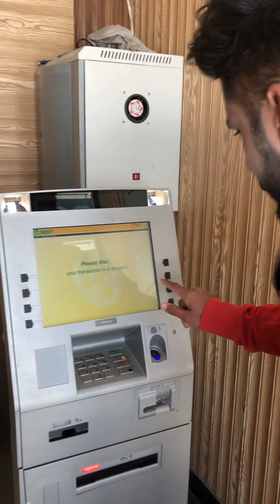World's highest ATM machine | khunjerab Pak china border | Still operational in Winters 2018 -25℃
Using world's highest ATM. although it's operational in winter at extreme temperature. The person shooting this video is son of our late National hero of mountains Sir Hassan Sadpara. This man is first cousin of Ali Sadpara. It's 2021 now and almost every pakistan know these guys but back in 2018 almost very few people know these lions of mountain. that's a sad reality. He's a tough guy ony reason he was serving at khunjerab in winters at -25℃